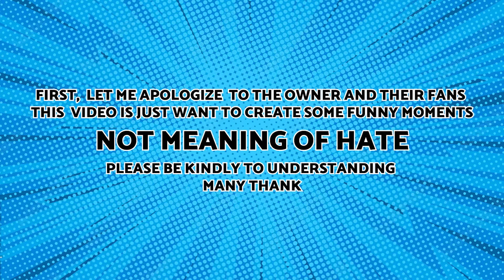SEULGI 28 Reasons - DRAWING MEME | HEAR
Hi everyone ! 😆